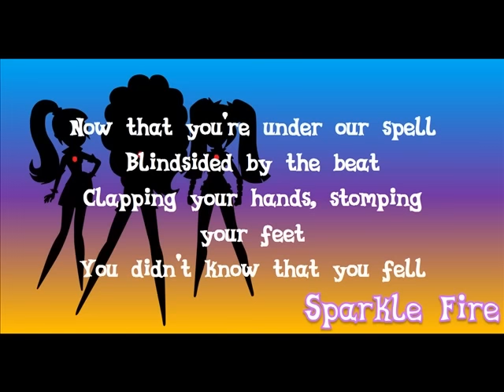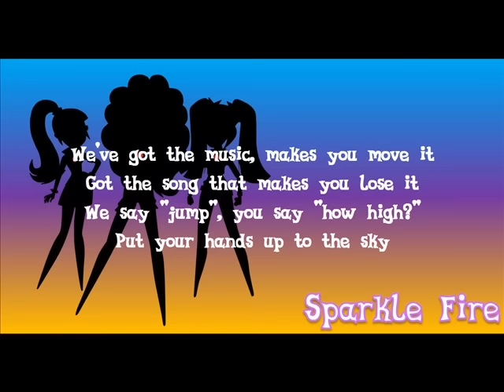MLP: Rainbow Rocks Under Our Spell - Lyrics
LETRA:

Oh-whoa-oh, oh-whoa-oh
You didn't know that you fell
Oh-whoa-oh, oh-whoa-oh

Now that you're under our spell
Blindsided by the beat
Clapping your hands, stomping your feet

Oh-whoa-oh-oh-oh

Now you've fallen under our spell
[Sonata Dusk and Aria Blaze]
Oh-whoa-oh-oh-oh-oh

We've got the music, makes you move it
Got the song that makes you lose it
We say "jump", you say "how high?"
Put your hands up to the sky

Listen to the sound of my voice

Oh-oh, whoa-oh-oh
[Adagio Dazzle]
Soon you'll find you don't have a choice

Oh-oh, whoa-oh-oh

Captured in the web of my song

Oh-oh, whoa-oh-oh

Soon you'll all be singing along